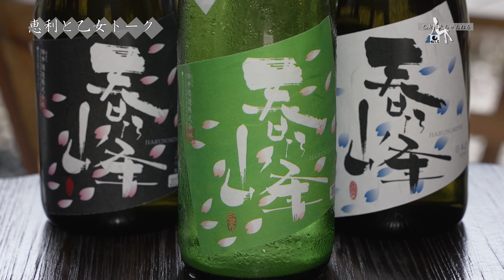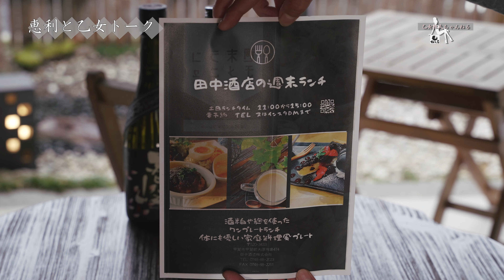宿れ言霊、酒の中に！ 酒そのものを文字にする！ 体育会系書道部出身⁈ 五代目女将の、‘ まずは書くことから始めよう ’ 。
「酒造りとは、不思議、ワクワク、寒い、眠い！」五代目女将・トモちゃんが描く ‘ 酒の顔 ’ とも言うべきラベルには、「外見を美しくした以上、中身も伴ってね！」という、杜氏である夫への密かなプレッシャーが……！
創業1911年、「春乃峰」醸造元・田中酒造。心温まる文字に包まれた、カラダ温まる酒。夫婦ふたり、中身も外見も手造りしてます！

◇◇中野恵利プロフィール◇◇
「ちいさな酒蔵33の物語」「純米主義」著者。
1995年6月1日、日本酒の官能に見せられ、’ Japanese  Refined Sake  Bar 杜氏屋 ‘ を開店。
2008年より現在に至るまで、各地のカルチャーサロンにて、’ In  My Life 優しい日本酒 ‘ を開講。
また、イメージ戦略のアドバイザーとして、ビジュアル改革にも取り組み、命名・ラベルデザインを施した日本酒も数々。
毎年の酒造オフシーズンには、日本酒と酒造家のプロモーションイベントをプロデュース・開催するなど、日本酒の普及と宣伝に余念がない。

ひとたび目に留まった日本酒、酒造家が、全てメジャーになっていくことから、‘ メジャー請負人 ’   ‘ カリスマ日本酒バイヤー  ’  などと異名をとる。

◇制作協力◇
Hiroyoshi Takahashi